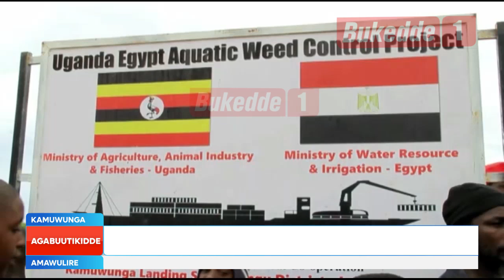Agabuutikidde: Okulaakunya omwalo minisiter n'abakugu bagulambudde abavubi balidde muttama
ABAVUBI baavuddemu omwasi ne baatulira minisita omubeezi ow'ebyobuvubi Hellen Adoa nti bakooye eby'okubaccamukirizanga bwe bagenda okubakulaakulanyiza omwalo kyokka  ng'enteekateeka bazikomya mu kkubo ne zitagguka.